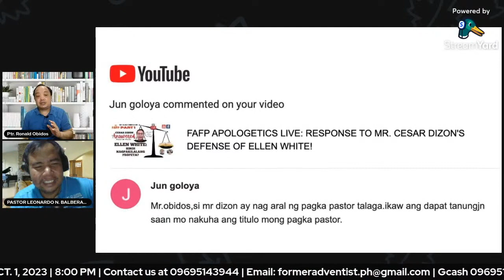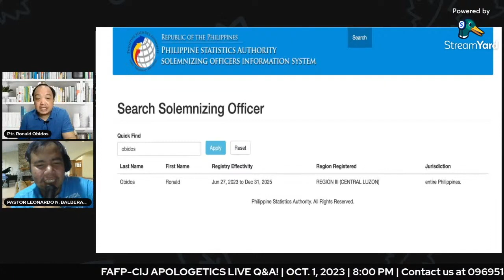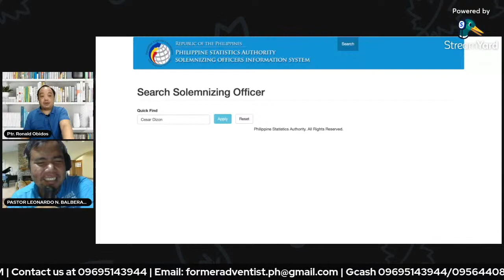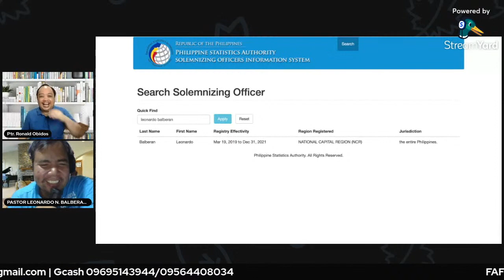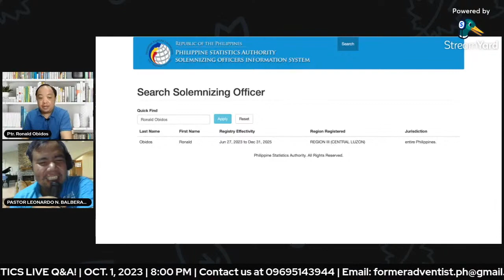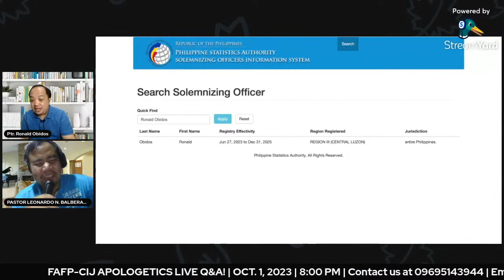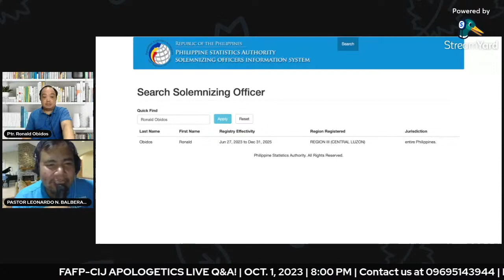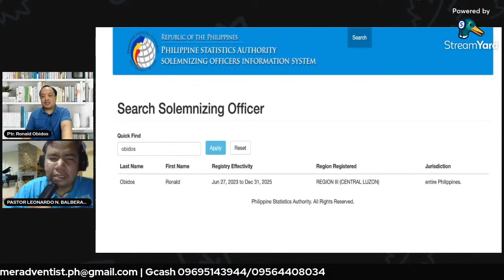MAG-INGAT SA MGA COLORUM NA PASTOR NG SABADISTA!